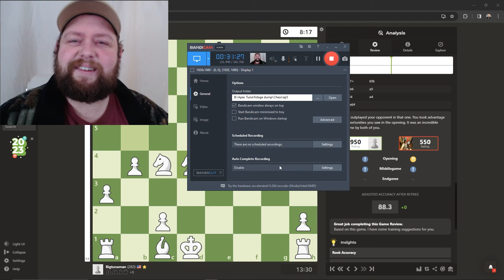I finally WON!!!!!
Join me, actually doing something right...Kind of...